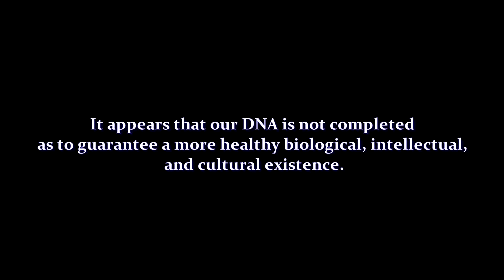Presentation of the book : Genetic Variation, Evolution, and Creation "the unfolded truth"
Presentation of the book Genetic Variation, Evolution, and Creation "the unfolded truth" by his author Octavio Perez-Beato Ph.D
This book is a journey through the origin and evolution of life on Earth, mainly human evolution. Provocative in many ways, from the molecular level to our present condition. Examples of behavioral and social problems during our evolutionary pathway are openly discussed. The unknown facts, which remain as a mystery, are exposed in detail, providing the reader with an insight not common in the available literature. Modern concepts on the universe and our place on it are explained, based on the latest known evidences. Scientific facts, and those that science is unable to clarify, are stressed throughout the chapters. All available clues are put forward, including those that in the last forty years of researches indicate that we are not mere biological beings; we are something else. Probably, a matter-energy state that quantum physics may approach to elucidate.

About the Author:
Octavio Perez-Beato Ph.D. has been working on different areas as a biologist, mainly on population genetics, biochemical genetics, ecology, ethology, and systematic zoology. He has described new species and sub-species, publishing more than forty scientific articles. He has studied reptiles in major Caribbean islands. He had presentations and lectures at international symposiums and research institutions in Europe.